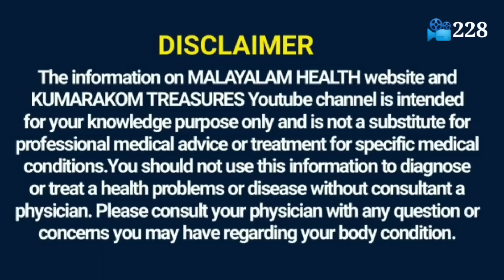ചക്ക കഴിച്ചാലുള്ള അത്ഭുത ഗുണം | പ്രമേഹം മാറാൻ ചക്ക ഇങ്ങനെ കഴിച്ചാൽ മതി | Jack Fruit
In this video discuss about amazing health benefits eating jack fruit daily.We can control diabetes and reduce cholesterol level with using this miracle jack fruit.

Make Fit Stay Healthy..Have a great day 💐💐💐